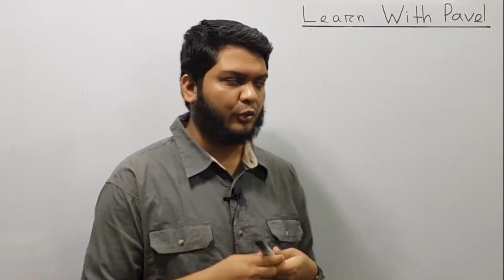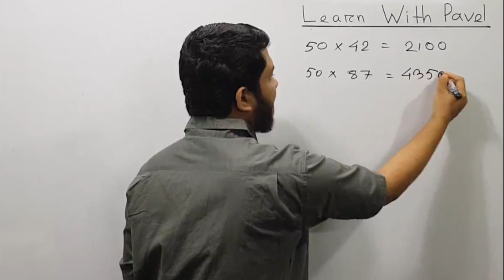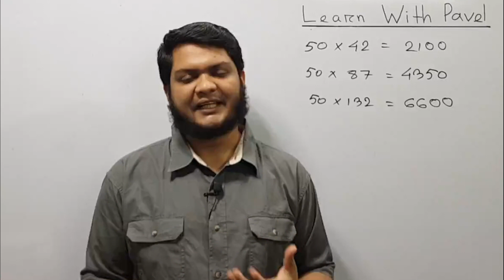18. ম্যাথ শর্টকাট ম্যাজিক || Fast Math Tricks | borgo korar trick | How to square | Learn with Pavel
I will upload videos on the following topics as well:
► Calculus: Differentiation
► Calculus: Integration
► Permutation & combination
► Probability
► Matrix Determinant
► Straight Line
► Circle
► Trigonometry
► Function
► Basic Algebra
► Basic Geometry
► Logical Riddles
► Interview Riddles
► Fast Calculation Tricks
► GRE maths
► Admisssion test
► BCS Math